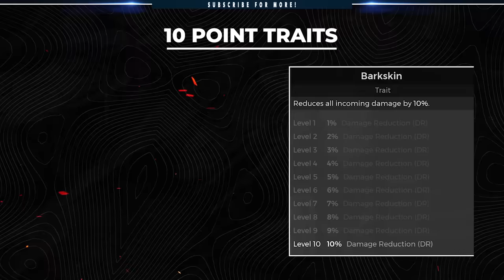Remnant 2 DLC - This Ritualist Build Melts EVERYTHING | Vile Wrecker (Apocalypse Build Guide)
With so much gear in Remnant 2 it's hard to know what pieces to put together to create the perfect build. In this video we showcase the Vile Wrecker Ritualist build, a powerful combination that can melt any enemy in any difficulty. Learn what weapons, archetypes, traits, and armor you need to conquer apocalypse and defeat The Awakened King in Remnant 2

0:00 - Intro
1:11 - Build Basics (Weapons, Mods, & Jewelry)
4:52 - Archetypes
9:30 - Traits
10:43 - How To Maximize The Build
12:50 - Join The Community